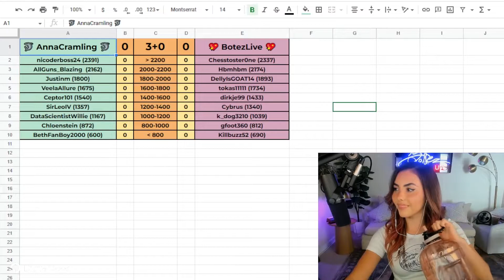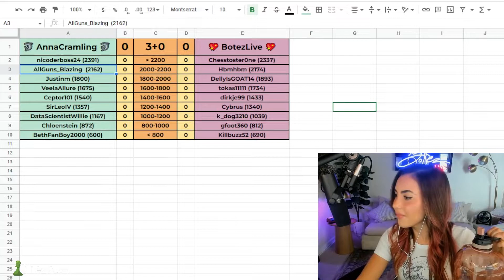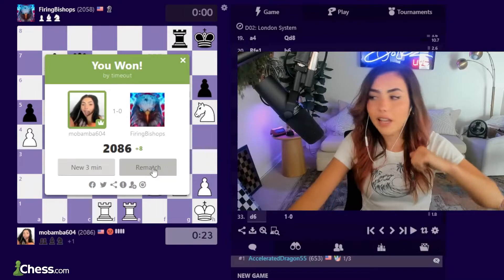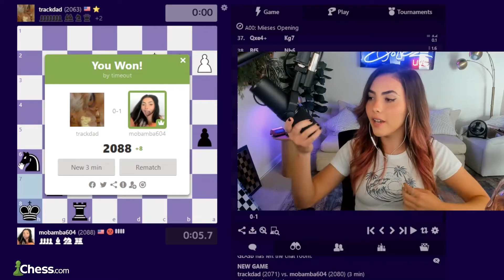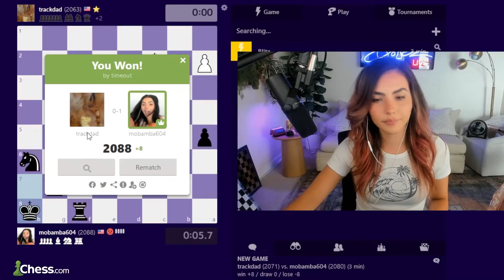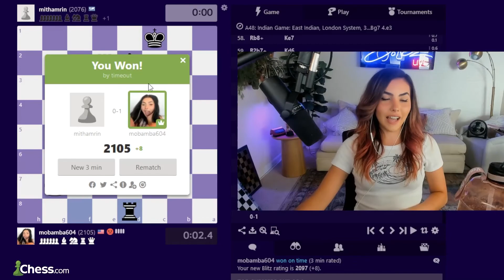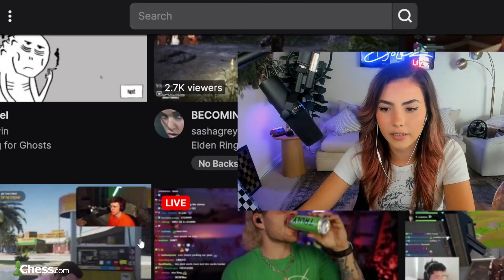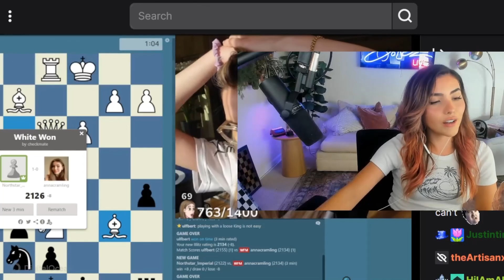SUB BATTLE VS. ANNA CRAMLING!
One of our favorite people join to finally test to see if her subs have what it takes to defeat the BotezLive Family!

Please visit Anna's Socials!